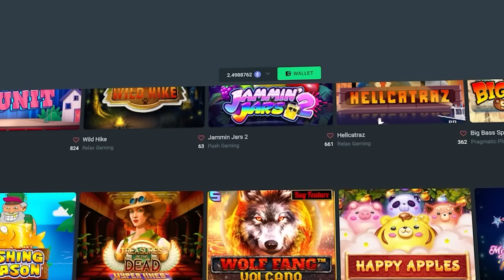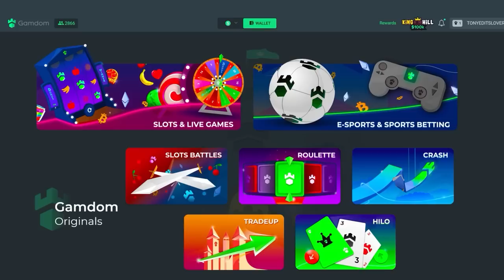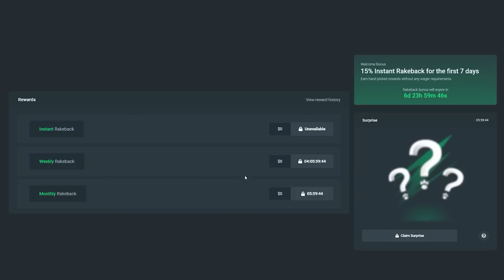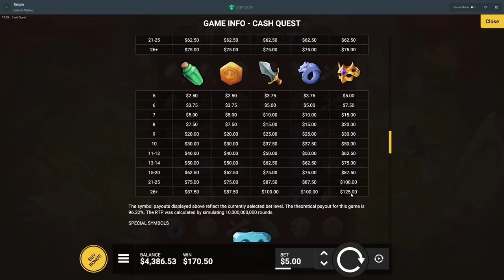WHEEL DECIDED My Bonus Buys... AND THE WHOLE SCREEN NEARLY CONNECTED?!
In Today's video, We are BACK AGAIN with more wheel deciding our Bonus Buys! I risked a TON of balance and managed to try many different things I have yet to do on the channel... This has been HIGHLY requested so I hope you all enjoy!